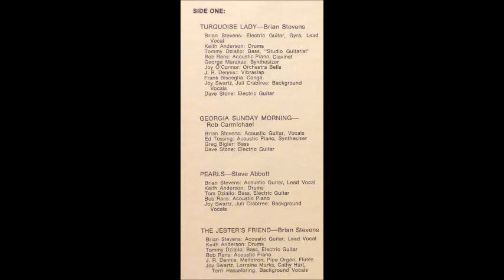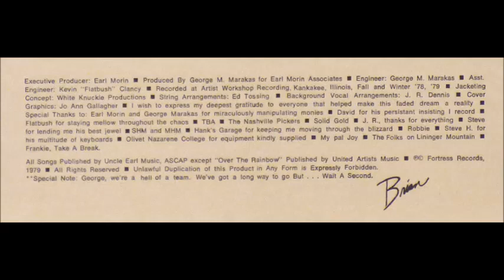Brian Stevens - The Jester's Friend [1970s Prog Rock]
"The Jester's Friend" by Brian Stevens from his 1979 album "Faded Dreams".